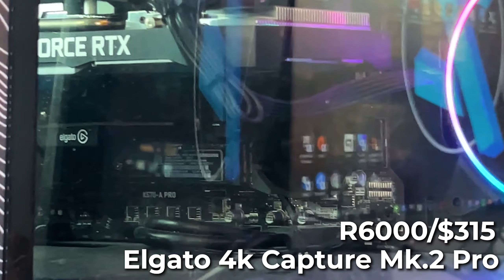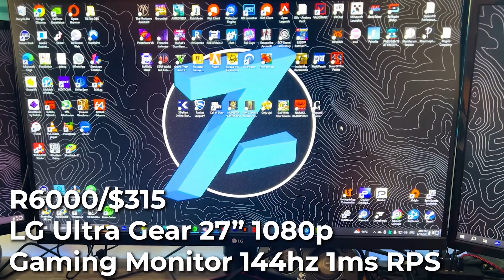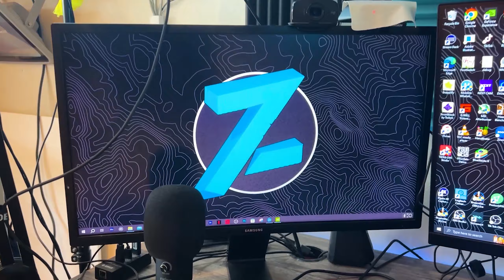My $6000 Gaming Setup Tour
Today is the day we finally do a my Gaming/Streaming Setup Tour. I dive in to everything that makes up my gaming setup along with the prices of most of the items shown. The prices are in South African Rands, but I have made the conversion rate into Dollars.

Timecodes
0:00 Intro
0:41 Streaming/Gaming Setup Tour